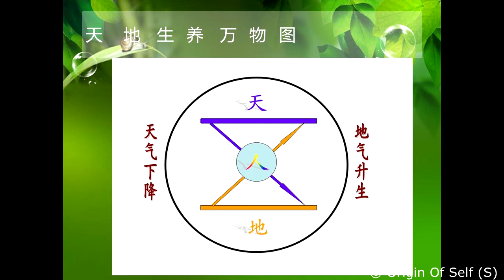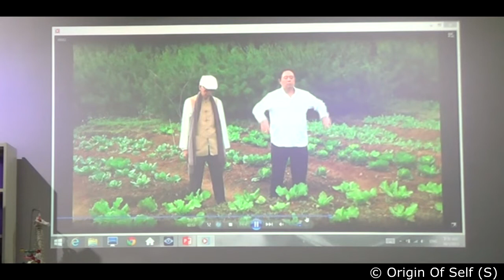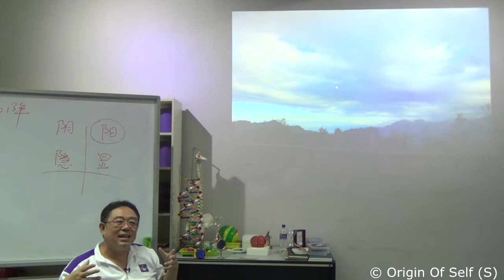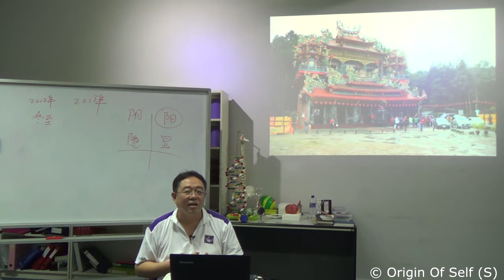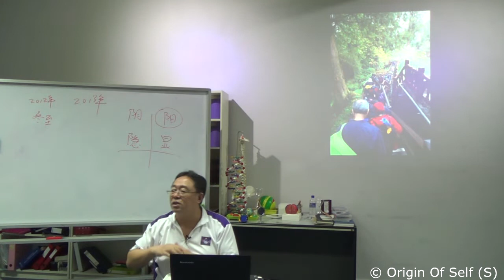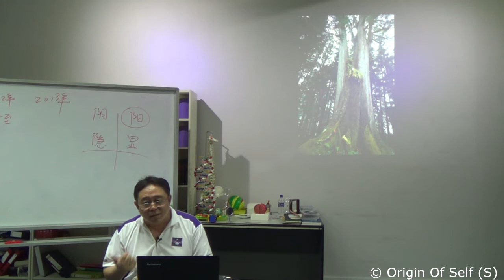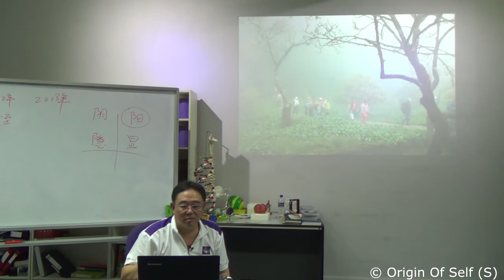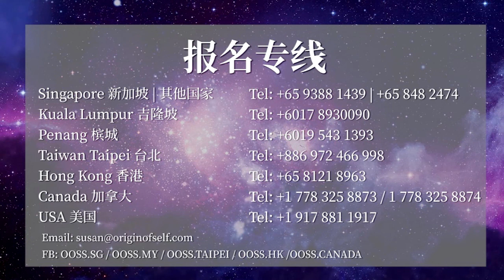九龙脉系列 《东南龙台湾修炼之旅》总结会 2015